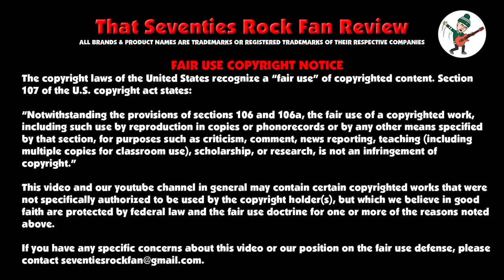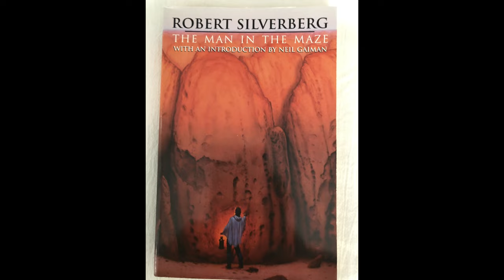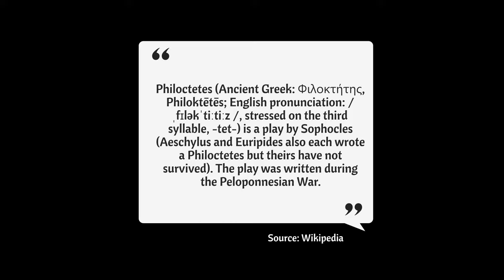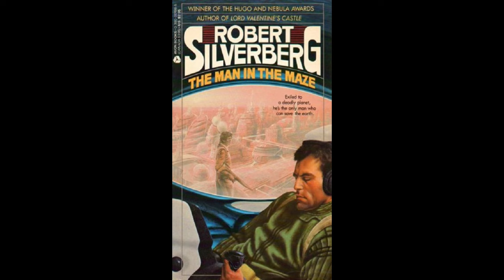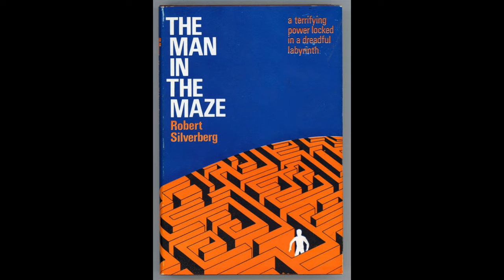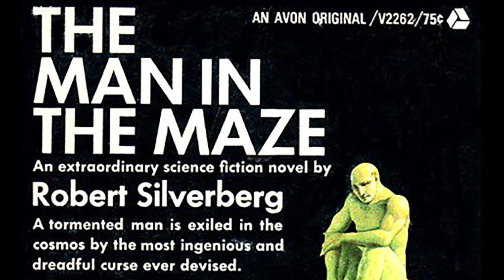Robert Silverberg's The Man In The Maze - Killing Me Softly..... or Loudly.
In edition numero ten of my musings on my favorite classic science fiction novels, I return to Robert Silverberg and his 1969 story, The Man In The Maze. A dark psychological study of humanity. And lethal traps.